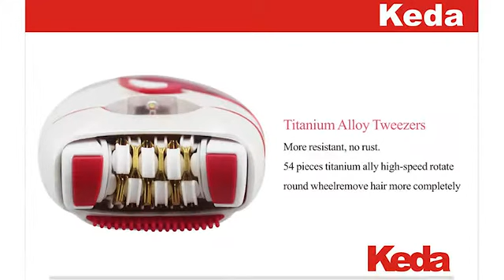Keda KD-189 Rechargeable Most Efficient Epilator